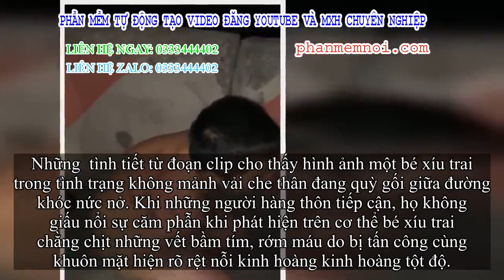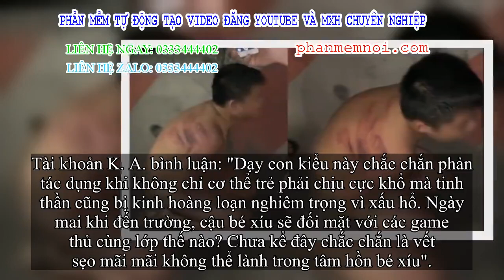✅ Xôn xao clip bé xíu trai bị mẹ tấn công thâm tím khắp người, lột hết áo quần rồi tóm ra giữa đường